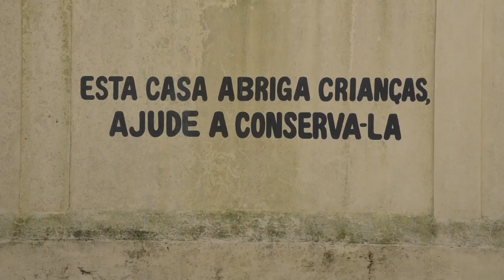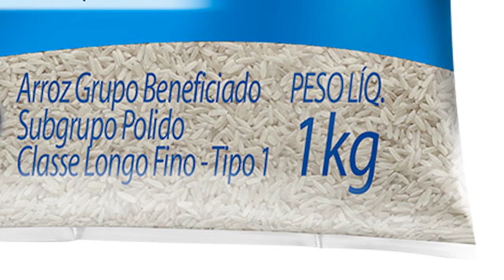SUSPENSO Doação de alimentos coletados para a classificação do arroz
A Emater/RS-Ascar, enquanto instituição filantrópica, está sempre preocupada em amparar as pessoas em situação de vulnerabilidade. Um dos meios de realizar projetos de ação social é através da doação dos alimentos coletados para a classificação. A nossa equipe foi conhecer como funciona esse processo. (Rafael Christ/Rafael Dias)

Programa #1084